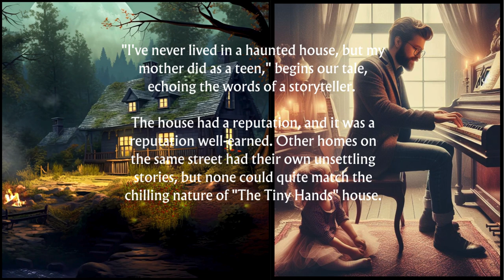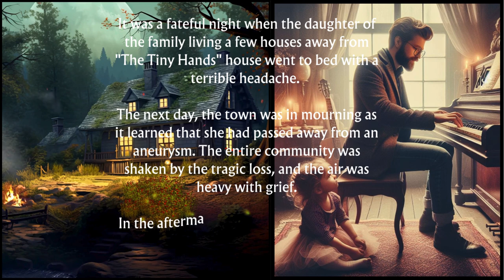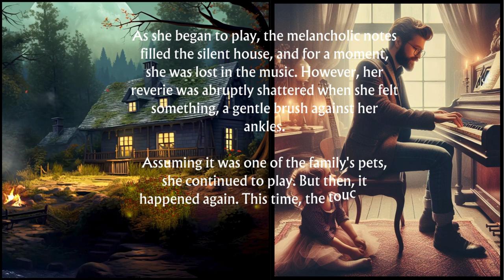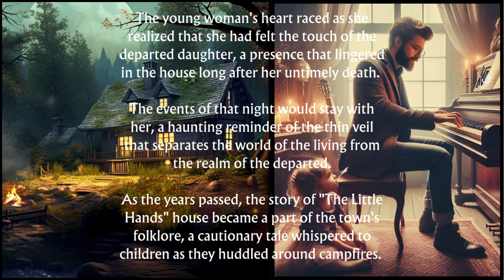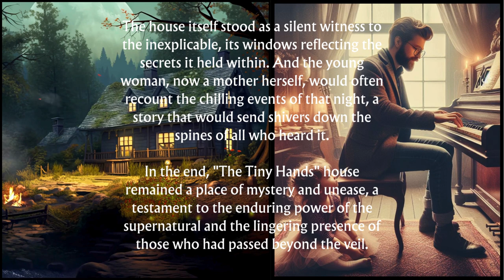The Tiny Hands | Horror Stories | Paranormal Stories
The Tiny Hands | Horror Story | Horror Stories | Lets Read | Short Stories | Bedtime Stories For Grown Ups

English Story | Sleep Story | Motivation | Lets Read | Friendship | Forgiveness | Intelligence

Topics and Queries  Covered:
4 Scary REAL Christmas Horror Stories
10 of the Scariest TRUE Stories of 2023
5 Horrific Allegedly TRUE Paranormal Stories
3 Disturbing True Running Horror Stories
3 True Chilling Home Alone Horror Stories
5 HORRIFYING Things Seen While Working Alone and More Scary Work Stories
5 Creepy True Home Alone Horror Stories

horror stories
scary stories animated
true nighttime horror stories
scary stories
scary animated stories
paranormal stories
reddit scary stories
true graveyard stories
scary graveyard horror stories
scary true stories
ghost stories
scary story
true creepy home intruder stories
unthemed scary stories
animated horror stories
reddit stories
true horror stories animated
sleep paralysis
winter horror stories
creepy stories
mr nightmare
home alone horror stories
horror story

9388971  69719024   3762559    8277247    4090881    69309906